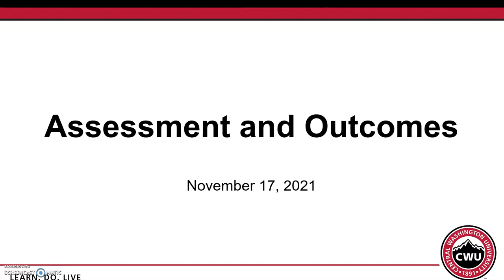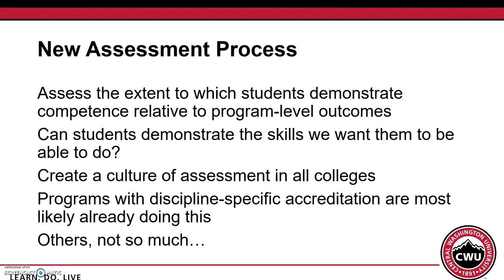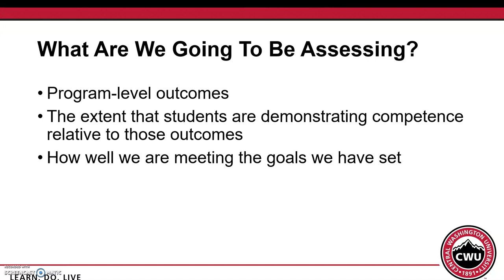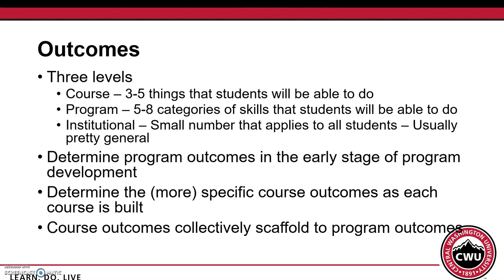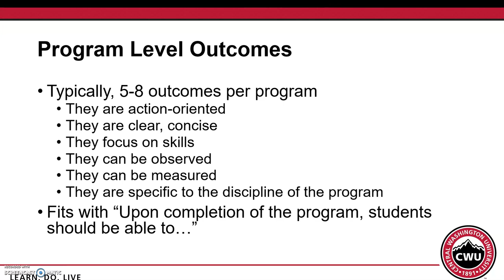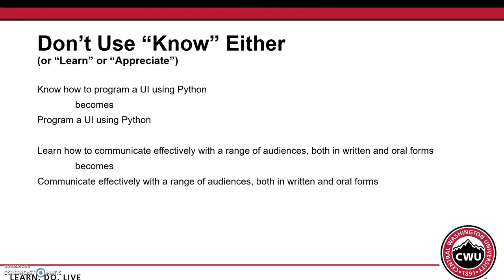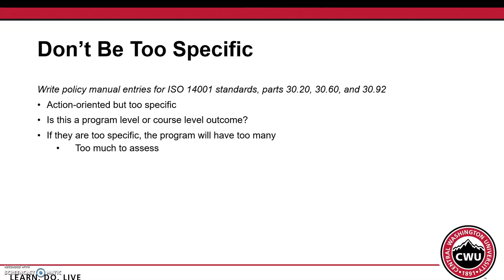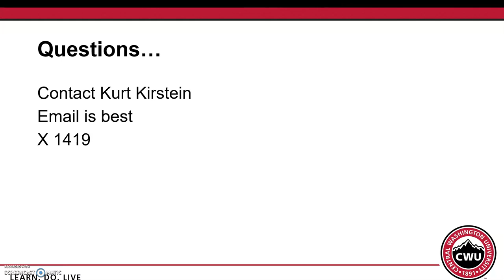Assessment and Outcomes